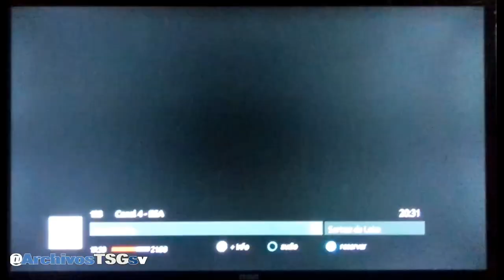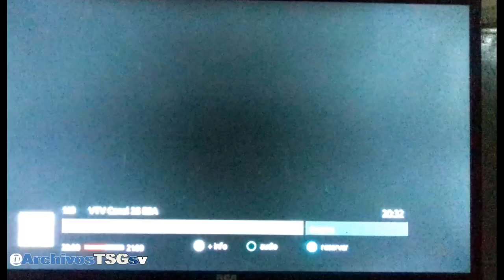Review de Canales de TV de El Salvador durante Cadena nacional (14-11-2023)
Y ahora... hasta el satélital bloquean la señal durante las cadenas.

Lista de Canales:

93 - TVO Canal 23 San Miguel
103 - Canal 4 TCS (SD)
104 - Canal 2 TCS
105 - Canal 6 TCS
106 - Canal 12 RSM
142 - Canal 21 GMV
146 - TVM Canal 25 San Miguel
~Cabe destacar que no tenía audio
149 - TCS Plus El Salvador
150 - Canal 19 GMV
264 - Canal 10 SV
610 - Canal 10 SV (HD)
614 - Canal 4 TCS (HD)